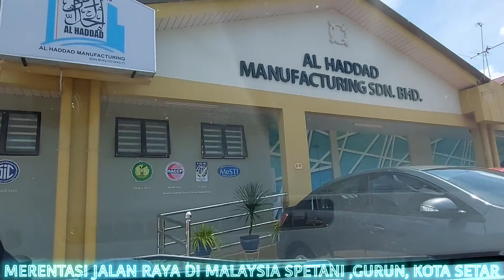TKI ini, JALAN JALAN KELILING DI (SUNGAI PETANI TO ALOR SETAR ) MALAYSIA.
Jalan raya di sungai petani menuju gurun memang sangat memukao pemandangan mata.
Jalan raya yang sangat bagus serta selamat bagi pengguna jalan.(terimakasih malaysia)